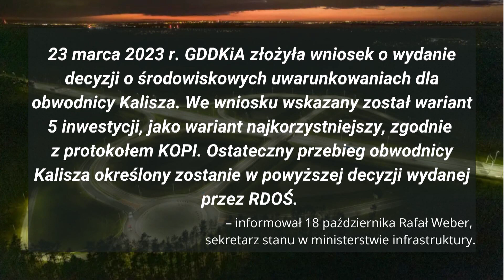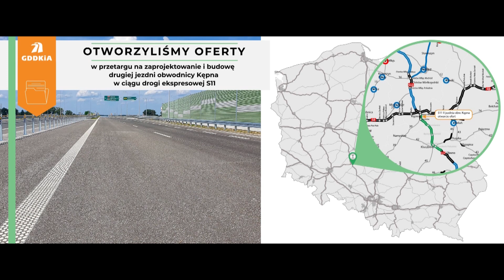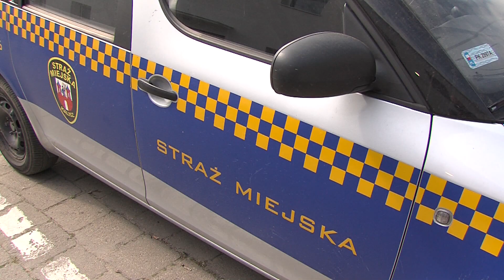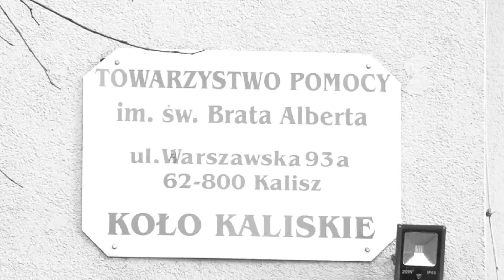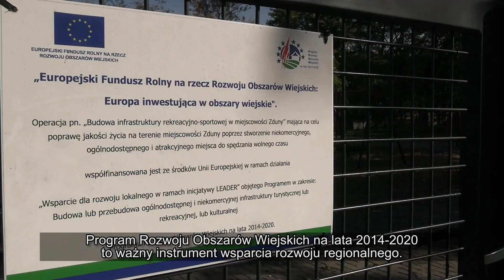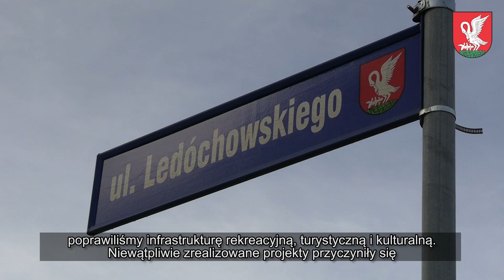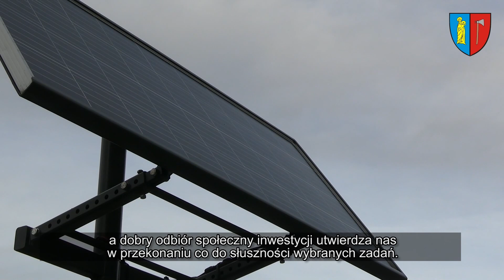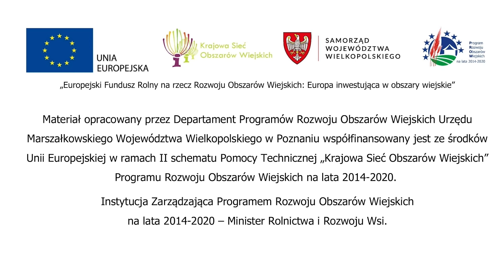27 listopada 2023 - Wiadomości z Kalisza